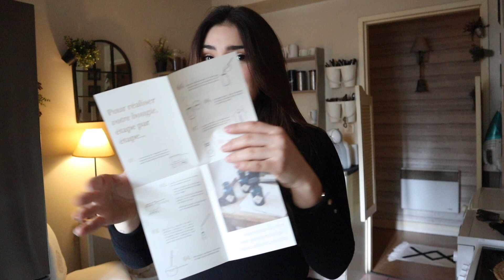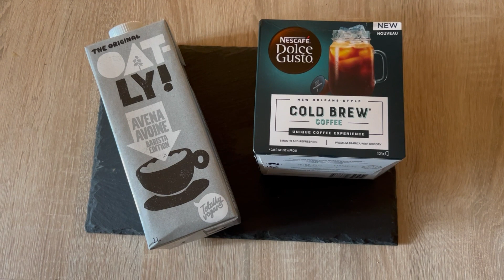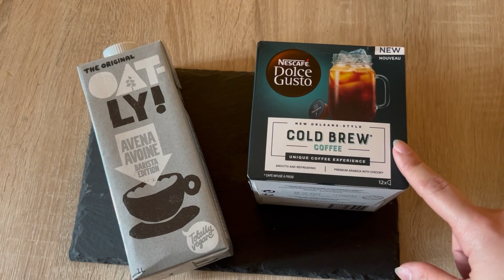Je crée mes bougies avec Myjoliecandle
On ce retrouve aujourd'hui pour un test, je vais utilisé le kit "Fait Maison" de la marque My Jolie Candle, c'est une nouveauté chez eux et on peut créer nous même trois petites bougies sur le thème de l'aromathérapie (ces bougies existent en grand format). J'espère que la vidéo vous plaira !

CE QUE JE PORTE :

Haut : Zara
Bijoux : Zag Paris
Rouge à lèvres : Gloss "Tara" De chez Anastasia Beverly Hills

MUSIQUE UTILISÉE DANS CETTE VIDÉO :

Bibliothèque Youtube : Corn Dog Connoisseur - Jobii

Cheyenne ♡